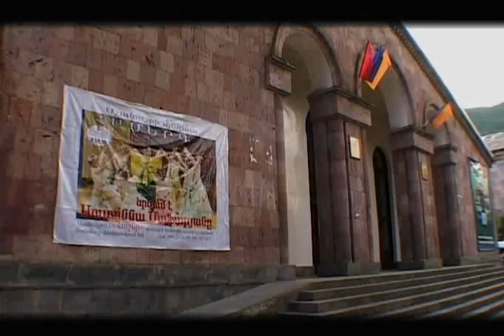SUSANNA SAFARYAN - HOGU TRICHQOV TESAFILM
TESAFILM - HOGU TRICHQOV
SUSANNA SAFARYAN 2012